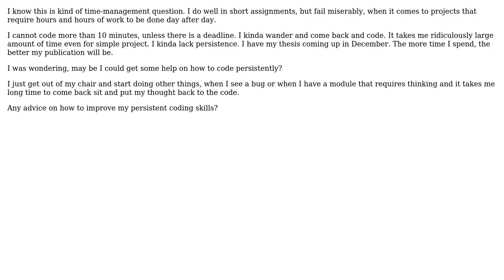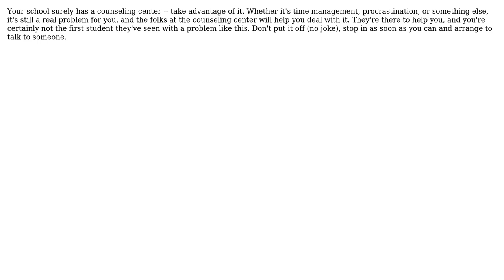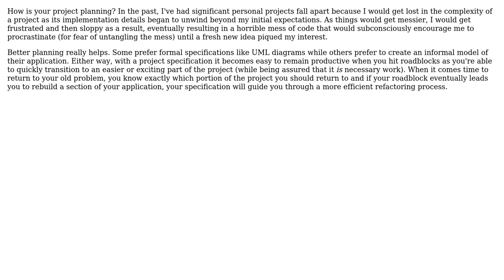I target short projects, but fail miserably on projects that requires persistence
Software Engineering: I target short projects, but fail miserably on projects that requires persistence

With thanks & praise to God, and with thanks to the many people who have made this project possible! | Content (except music & images) licensed under CC BY-SA | Music | Images & others | With thanks to user Mekswoll user leo user howtechstuffworks user HLGEM user gnat user Caleb and the Stack Exchange Network Trademarks are property of their respective owners. You are responsible for your own actions.